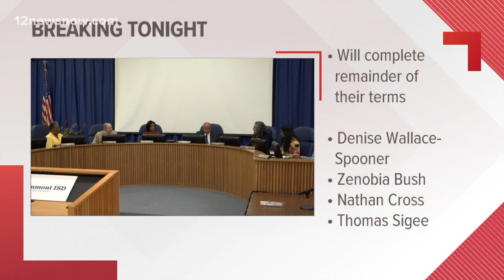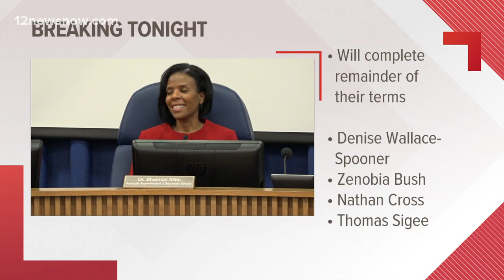Beaumont ISD takes back over from state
The state sent a letter to the superintendent about the transition